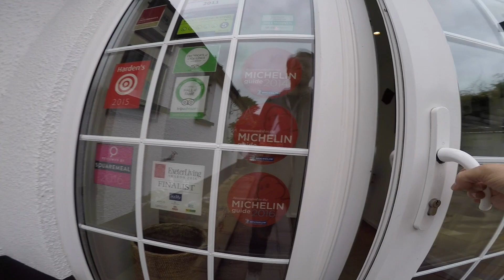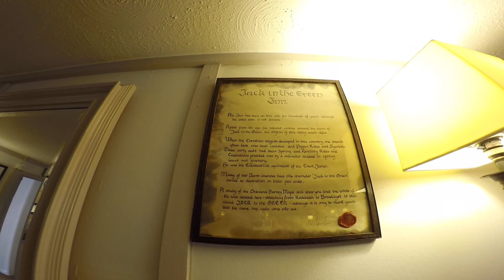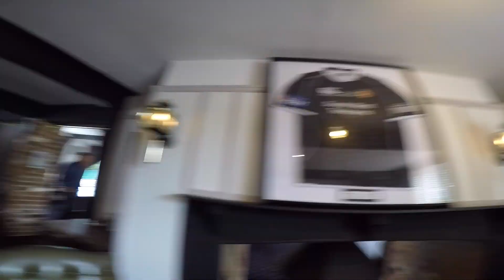Share the love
In this new format I share the love for another business that does amazing things.